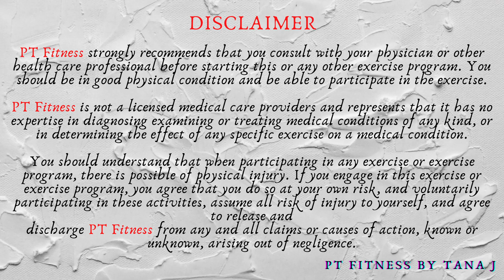30 Minutes Full Body Strength with One Kettlebell HIIT Workout at Home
Today’s workout is a full/total body strength with one kettlebell HIIT workout at home.  Total 12 exercises x 2 times. Each exercise is 45 seconds on and 15 seconds off. If you don’t have kettlebell, you may use dumbbells to substitute. We also need a stable chair. All right, let’s start sweat now.